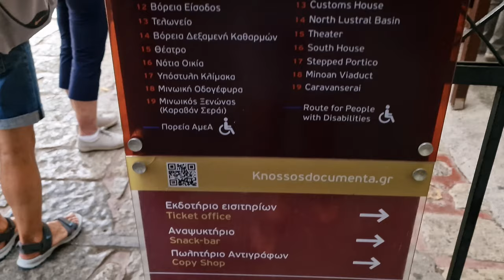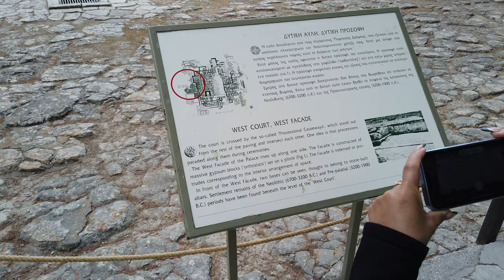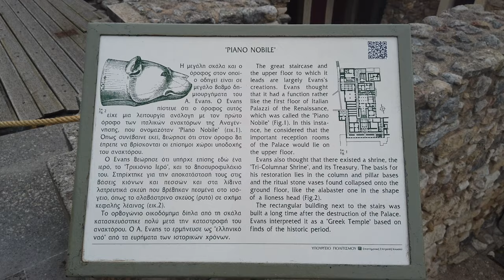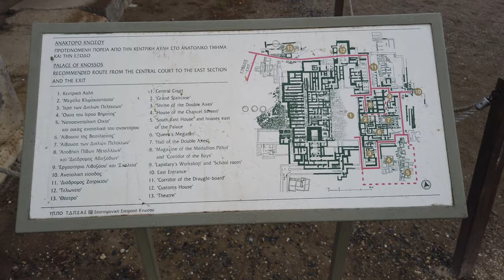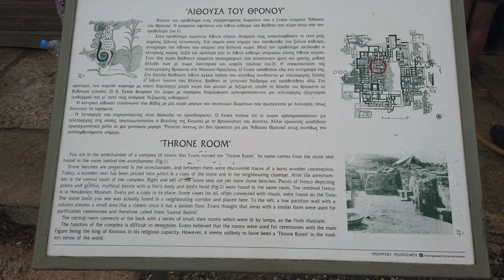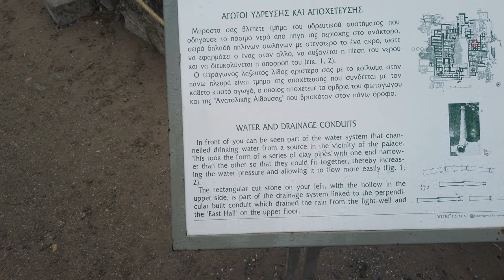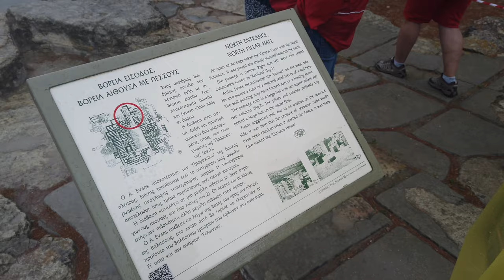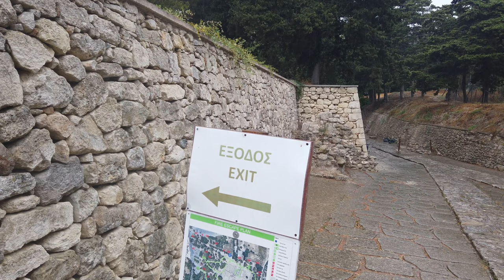Knossos Palace - the largest Bronze Age archaeological site & the oldest Europe's city. Crete Greece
Knossos Palace is one of the most popular tourist destinations and top archaeological highlight in Crete. It is located about 5 km south of Heraklion, and can easily be reached by car or bus. The palace was first built during the Neolithic period, but it saw its greatest expansion during the Minoan period. Knossos was the largest and most important palace of the Minoan civilization. Today, visitors can explore the ruins of this fascinating ancient palace, as well as learn about its history and significance.

Knossos also Cnossos (Κνωσός, romanized: Knōsós),is the largest Bronze Age archaeological site on Crete and has been called Europe's oldest city.
Settled as early as the Neolithic period, the name Knossos survives from ancient Greek references to the major city of Crete. The palace of Knossos eventually became the ceremonial and political centre of the Minoan civilization and culture. The palace was abandoned at some unknown time at the end of the Late Bronze Age, c. 1380–1100 BC; the reason is unknown, but one of the many disasters that befell the palace is generally put forward.
In the First Palace Period (around 2000 BC), the urban area reached a size of as many as 18,000 people.

In Greek mythology, King Minos dwelt in a palace at Knossos. He had Daedalus construct a labyrinth, a very large maze (by some connected with the double-bladed axe, or labrys) in which to retain his son, the Minotaur. Daedalus also built a dancing floor for Queen Ariadne. The name "Knossos" was subsequently adopted by Arthur Evans.

As far as is currently known, it was William Stillman, the American consul who published Kalokairinos' discoveries, who, seeing the sign of the double axe on the massive walls partly uncovered by Kalokairinos, first associated the complex with the labyrinth of legend, calling the ruins "labyrinthine". Evans agreed with Stillman. The myth of the Minotaur tells that Theseus, a prince from Athens, whose father is an ancient Greek king named Aegeus, the basis for the name of the Greek sea (the Aegean Sea), sailed to Crete, where he was forced to fight a terrible creature called the Minotaur. The Minotaur was a half man, half bull, and was kept in the Labyrinth – a building like a maze – by King Minos, the ruler of Crete. The king's daughter, Ariadne, fell in love with Theseus. Before he entered the Labyrinth to fight the Minotaur, Ariadne gave him a ball of thread which he unwound as he went into the Labyrinth so that he could find his way back by following it. Theseus killed the Minotaur, and then he and Ariadne fled from Crete, escaping her angry father.

The first excavations that brought to light parts of the palace were carried out by Minos Kalokairinos, a Cretan merchant and antiquarian in 1878. Several other people attempted to continue the excavations including W.J Stillman, the American Consul in Greece, M Joubin, a French archaeologist and Arthur Evans, director of the Ashmolean Museum in Oxford.

However, they all had to abandon their efforts as they were unwilling to purchase the area at the extremely high prices that the owners asked for it. Eventually in 1898, when Crete became an independent state, all the antiquities of the island became state property and in 1900, excavations on the site started under the supervision of Arthur Evans.
The restoration work that Evans did a century ago was extensive and controversial. Some archaeologists believe that he imagined some details in his restoration work that were not present in ancient times. Also some of the techniques he used caused damage to the palace which conservators are still trying to undo.

For instance "an exceptional feature of the architecture of Minoan palaces of ancient Knossos, , is the unique light reflected from the surfaces. This is attributed to the extensive use of mineral gypsum, originating from a local quarry," writes a team of conservators in a journal Studies in Conservation.

Evans, used cement in his restoration work, covering the selenite walls with it, a restoration technique that removed the light reflection and poses risk of further damage.

The actual name of the people who lived in the palace is unknown. The Minoan writing system is undeciphered and the name "Minoans" comes from Evans, who believed that he had found the palace of "King Minos," a mythical Cretan king who supposedly constructed a great labyrinth on Crete. Today, archaeologists know that King Minos likely did not build this palace.

Researchers do know that the palace suffered from several disasters throughout its history. The palace likely suffered disruption around 1600 B.C., when the eruption of a volcano on Thera caused a tsunami that hit parts of Crete. The palace was hit with another catastrophe (of some form) around 1450 B.C., when sites across Crete were destroyed and a people who modern-day scholars call the "Mycenaeans" occupied Knossos. The final destruction of the palace probably took place sometime before 1300 B.C.